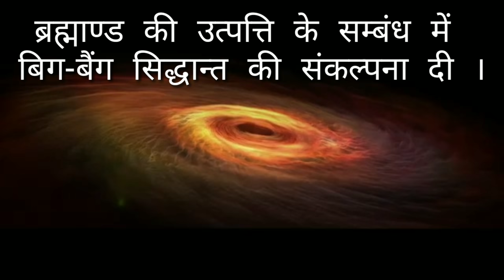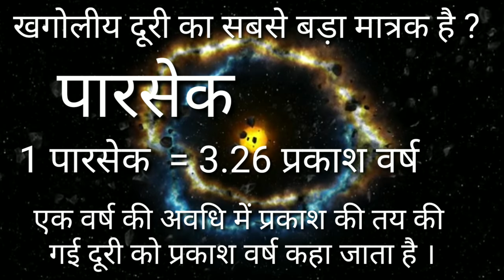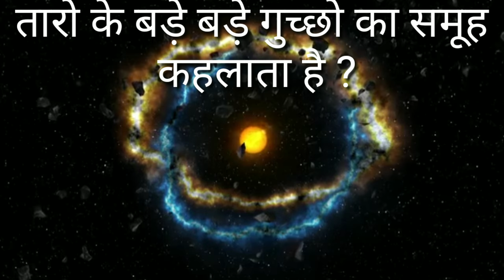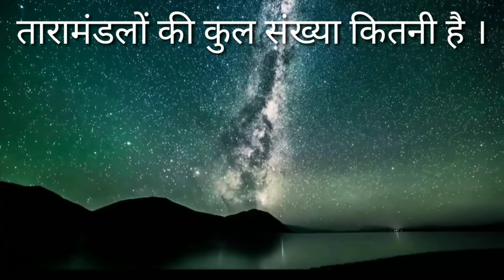UNIVERSEब्रह्माण्ड पर आधारित प्रश्न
ब्रह्माण्ड पर आधारित प्रश्न
Universe is the name that we use to describe the collection of all the things that exist in space. It is made of billions of stars and planets and enormous clouds of gas separated by a gigantic empty space which is called the universe. Astronomers can use telescopes to look at very distant galaxies.